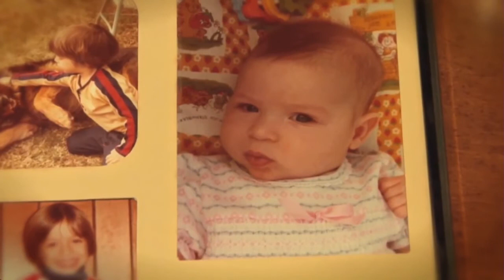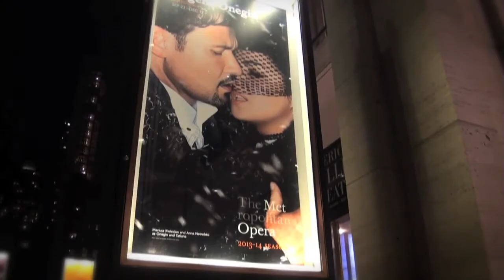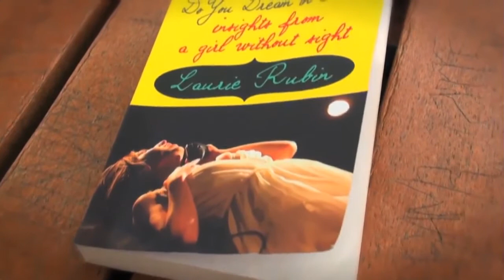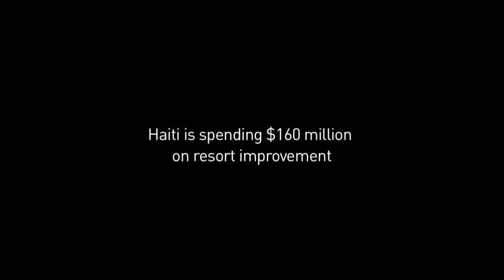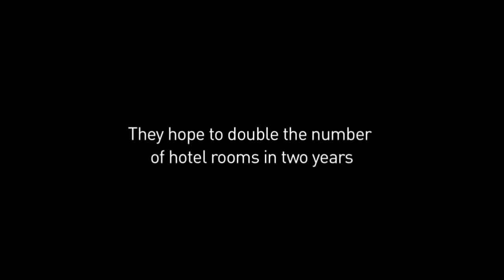A Different Kind of Diva HD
Laurie Rubin, singer and author of "Do You Dream in Color" is featured on Americas Now.